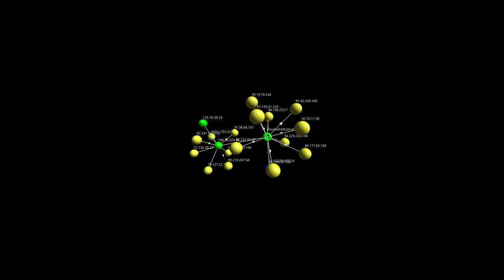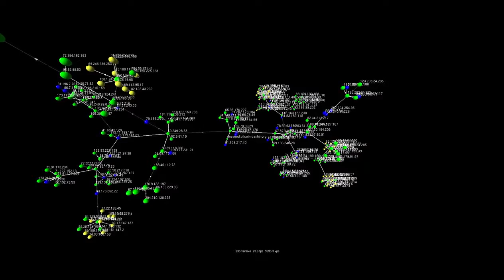Bitcoin P2P Network Visualization